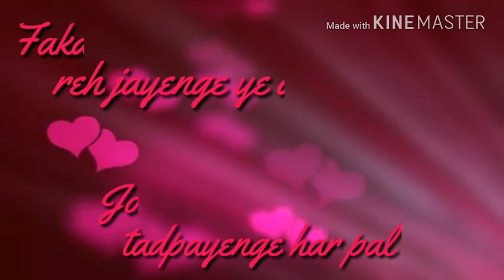BEAUTIFUL WHATSAPP STATUS❤❤|| MAIN TUJHSE PYAAR NAHI KARTI